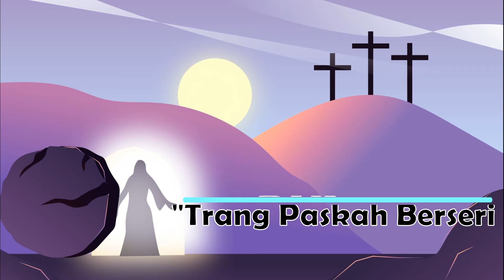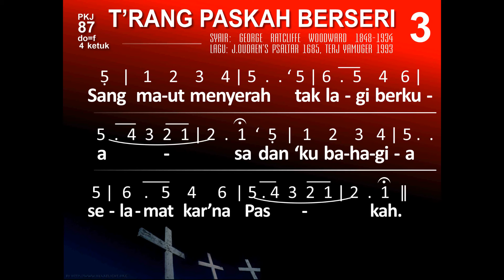PKJ 87 T'RANG PASKAH BERSERI || LAGU PASKAH